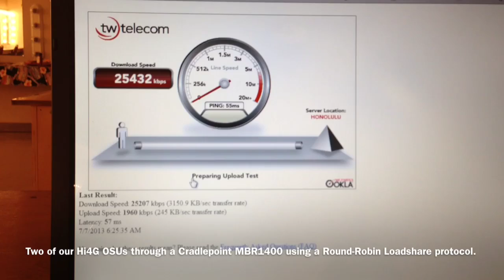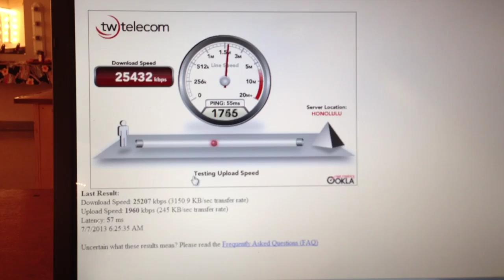How to improve CLEAR WiMAX reception & speed with Outdoor Service Units and Load-Balancing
This video shows how we used our Hi4G WiMAX OSU (Outdoor Service Unit) devices on the CLEAR WiMAX network through Cradlepoint MBR1400 wireless Load-Balancing routers to deploy two temporary Wi-Fi HotSpots for a special event. Each network was provisioned with Unlimited Data and resulted in virtual download speeds of 25-Mbps with Upload speeds of almost 2-Mbps.

Our WiMAX equipment rental team ) was called upon to provide for a temporary 2-day connection to the internet that required a higher bandwidth than what was available through the DSL connection at the Neal Blaisdell Concert Hall in Honolulu, Hawaii.

Four OSU devices were placed on a ledge above the fire exits for the second floor dressing rooms and aimed through the tree tops at a CLEAR Tower Site that was exactly 0.41 miles away (in the video I had mistakenly stated that it was half a mile away).

Two of the Hi4G OSU devices were used per Cradlepoint MBR1400 Load-Balancing Wireless Router. The two HotSpot networks had similar performance results.

Our Signal CINR figures were coming in at about 31dB to 34dB. And our Signal RSSI figures ranged about -19dB to -25dB.

Instead of running four separate POE lines to the OSU devices, we chose to use a single 120VAC power supply distribution system enclosed in a weather resistant case located on the same ledge that the OSU devices were located to supply the Power-Over-Ethernet injection to all four OSU devices... The thicker yellow cable you see in the video is the power cable.

What is an OSU?

An Hi4G OSU is a customized integration of a High-Gain Directional WiMAX antenna, a WiMAX transceiver and the required PoE components all within a weather resistant enclosure. Our OSU is designed to be mounted outdoors, typically up on the roof, where it can get the best reception from the nearest CLEAR Tower Site.

Since the High-Gain WiMAX antenna has been integrated with the WiMAX transceiver inside the OSU, the OSU does not suffer from the large amounts of signal loss typically encountered when using lengths of RF Coaxial cable to connect an outdoor external antenna to your modem that is located indoors. In its place, you can now use up to a 300 foot length of less expensive outdoor rated CAT-5e cable without incurring any signal loss. Both the Data connection and Power to the WiMAX transceiver is supplied via PoE technology over the single CAT-5e cable simply by accommodating for voltage losses.

The Hi4G OSU is available as a professionally produced 16dBi or 19dBi WiMAX OSU complete with the WiMAX transceiver for use on the CLEAR 4G WiMAX network.

They are also available as a kit to convert your existing "CLEAR Modem Series G", "CLEAR Modem with Wi-Fi" or a "CLEAR Hub Express" modem into a 16dBi or 19dBi Outdoor Service Unit (OSU).

Contact Jim Ainge via email: or via phone at (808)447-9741 for more information on the rental or purchase of an Outdoor Service Unit (OSU) and loadshare routers for use on the CLEAR 4G WiMAX network.